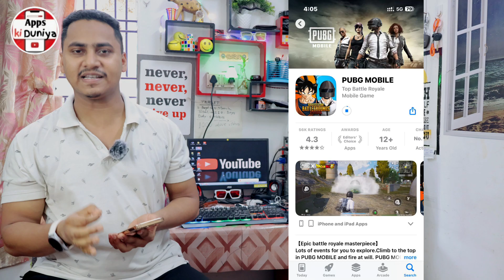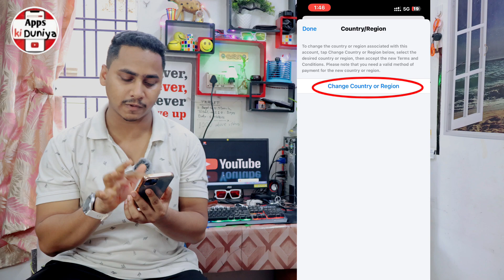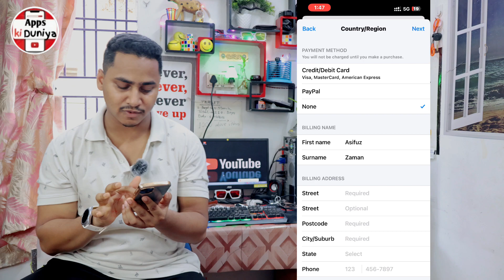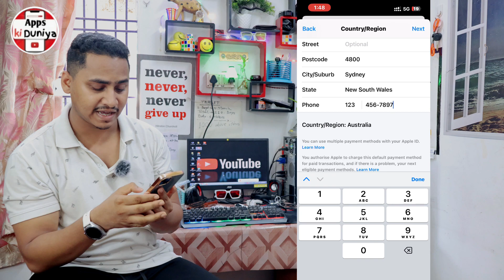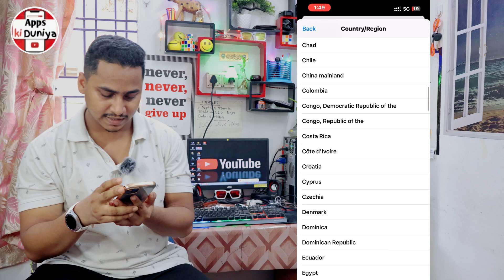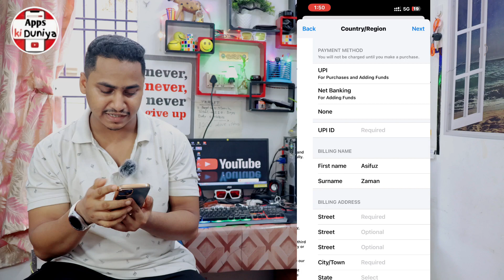How To Download PUBG in iPhone | PUBG Mobile iphone me kaise download kare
Hello Dosto,
aaj mein is video par bataunga How To Download PUBG in iPhone | PUBG Mobile iphone me kaise download kare.dosto agar apko ye video pasand aye to ek like jarur karna.
Queries solved -
How to Download PUBG Mobile in iPhone
how to download pubg mobile global in iphone
install pubg in iphone india
pubg kaise download kare iphone me
how to install pubg in iphone india after ban
iphone me pubg kaise install kare
how to download pubg in iphone in india
iphone me pubg kaise download kare
iphone me bgmi kaise download kare
bgmi iphone me kaise download kare
how to download bgmi in iphone
ios me bgmi kaise download kare
bgmi kaise download kare iphone me
pubg iphone me kaise download kare
bgmi download in iphone
how to download pubg mobile in ios
iphone me ios ban ke bad bgmi kaise dawnload kare